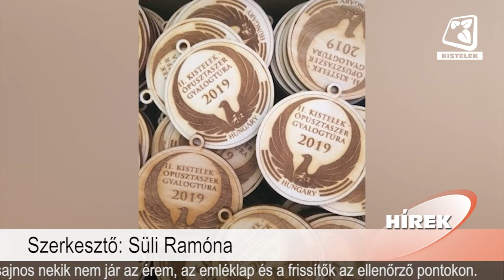Híradó 2021.07.30.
Benne:
- Élményjáték délelőttök a Kárpátia Kincsesházban
- Holi Color Party-t tartottak Kisteleken
- III. Éjszakai Gyalogtúra
- Családi napot tartottak Bakson